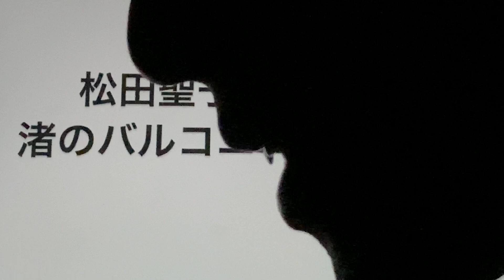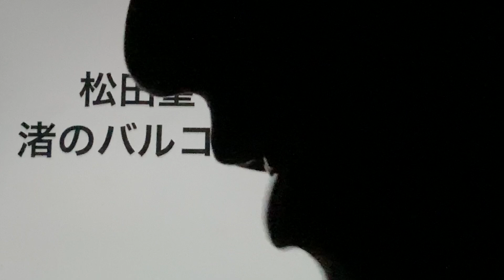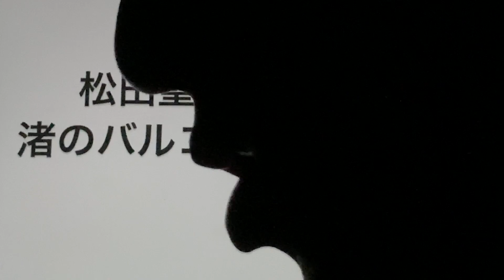夏うた 松田聖子「渚のバルコニー」を歯で弾いてみた。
夏うた　松田聖子「渚のバルコニー」を歯で弾いてみました。いろんな曲にチャレンジしたいです。 歯で演奏 松田聖子